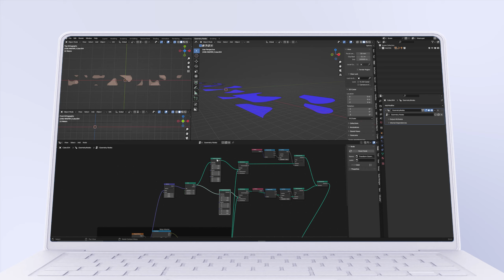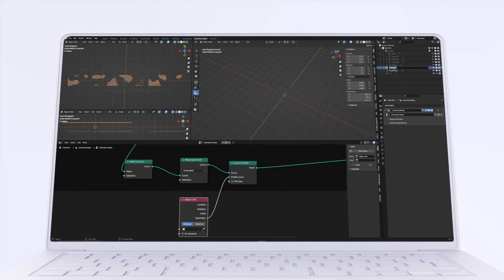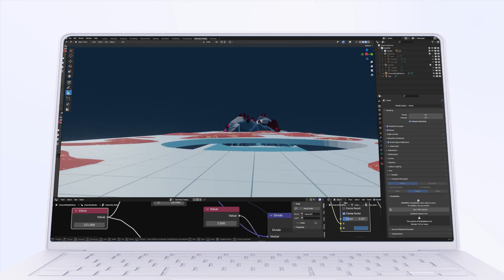Procedural Generation in the Crescent Ring